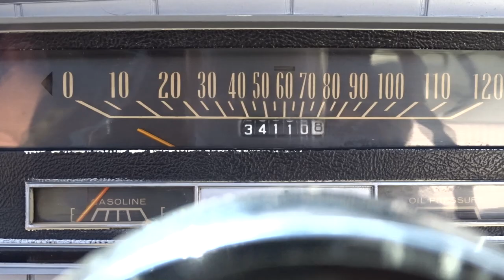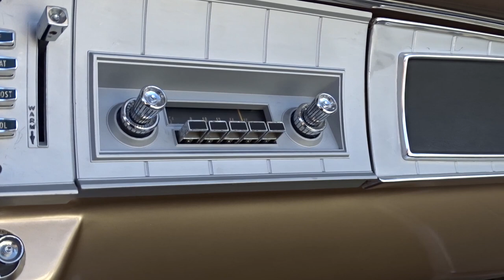1965 Dodge Coronet Convertible For Sale Gateway Classic Cars Orlando #1812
Gateway Classic Cars of Orlando is proud to present this fun and sporty 1965 Dodge Coronet 500 Convertible. The 1960s was a heyday for the era of the muscle car and no marque made it's mark like Mopar! With a wide variety of drivetrains the Coronet 500 was Mopar's go to car for those who needed either a stylish daily driver or a raucous stoplight street racer! This 1965 Convertible is a stylish cruiser well suited for casual drives to the beach or car show where you'll get tons of compliments. The exterior is finished in a Gold paint job that screams mid century modern. The interior is a gleaming white vinyl complete with bucket seats, console shift and a soft center arm rest. Under the hood is a solid poly 318 V8 which has been upgraded with fuel injection for ease of operation. Paired to a 3 speed automatic just imagine how this car can get up and go! With power front disc brakes it should stop just as well. If you're looking for a fun cruiser to drop the top and air your hair this is the one you want to own! Options include AM/FM/CD radio, power top, spare tire, power brakes, power steering, jack, seat belts, vinyl interior and mag wheels wrapped in white letter radial tires.
This 1965 Dodge Coronet 500 Convertible is for sale in our Orlando Showroom and can be seen in greater detail including 100+ HD pictures and an HD video For additional information please call our knowledgeable staff at (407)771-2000 or email us at . If you would like to see it in person, come to our Orlando Showroom, located at 635 Century Point Suite 101, Lake Mary, FL 32746.